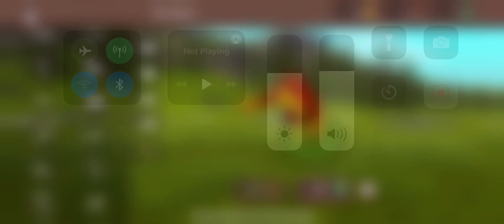REeEeEEEe SCREEE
REEeE TIGER MYSTICCC